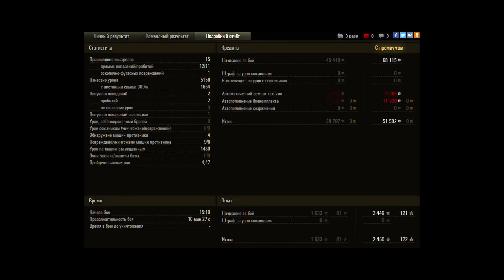ФУГАСНЫЕ ПРЕМЫ - Где они и Почему их нет? Пара Мыслей 4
В этом ролике я с вами поделюсь своим мнение о фугасных премах, нужны ли они нашей игре и почему их нет?